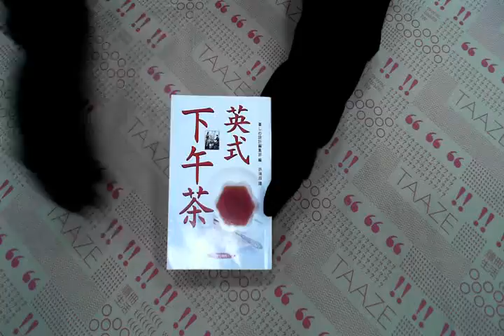TAAZE｜英式下午茶 二手書書況 9576435854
TAAZE｜讀冊生活網路書店「英式下午茶」，找二手書請至